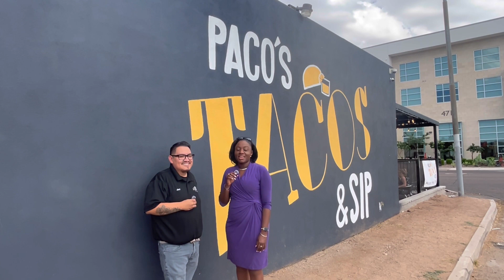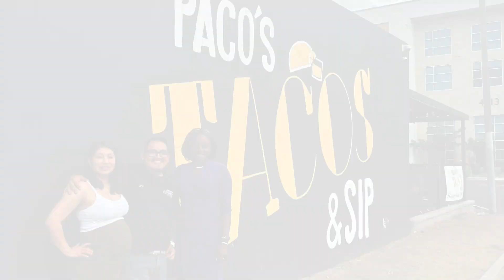Ate-In-8: Paco's Tacos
In this episode of Ate-in-8, Phoenix Councilwoman Kesha Hodge Washington visits Paco's Tacos on 47th St. and Van Buren to chat with owners Javier and Anna about their restaurant and enjoy some amazing food.

Web: Phoenix.gov
Social: @CityofPhoenixAZ on Facebook, Twitter and Instagram